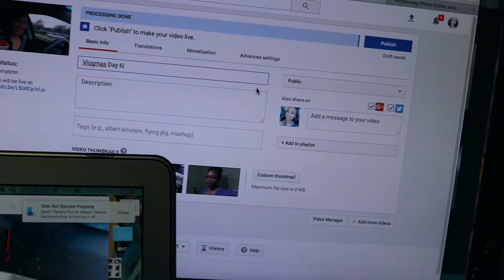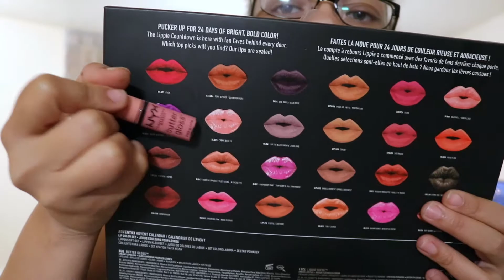Vlogmas Day 8| Cooking, Watching Rent, NYX Advent Calendar Day 8!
Heyyyy!!! Wat's Up??
Today was a chill day I wanted to watch rent all day so thats what i did when I got off!! I cooked and edited, than enjoyed RENT. After, I had to tackle this head! That was my day, what did y'all do?? Lets talk below!!

Turn on your Notifications so you don't miss nothing!!!

Snap Chat {Taharaslounge}
Instagram {Taharslounge}
FB              {Taharaslounge}

*I don't own the copy rights to the music
Intro- I'm Fine CyHi the Prynce